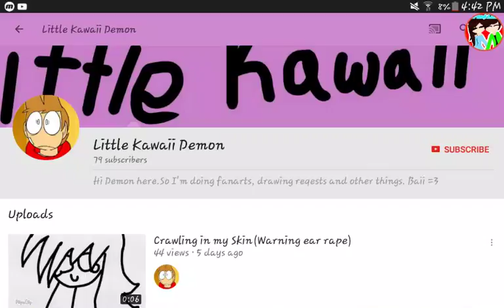Subscribe to little kawaii demon! :3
Lol I wanted to put the copycat meme audio don't judge meh xD